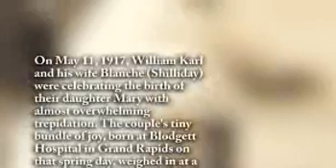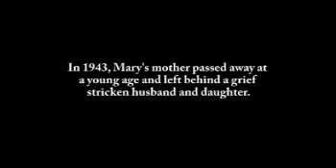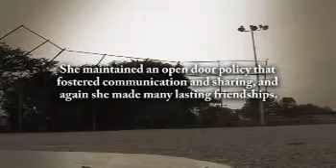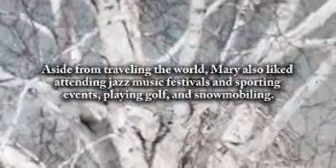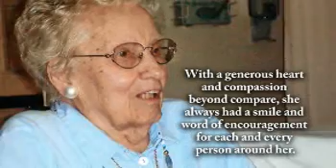Mary Irene Karl - Life Story Digital Video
Life Story Funeral Homes present the life of Mary Irene Karl of Grand Rapids, MI. To read the obituary of Mary Irene Karl, to read the full Life Story, or to leave a memory or comment, please